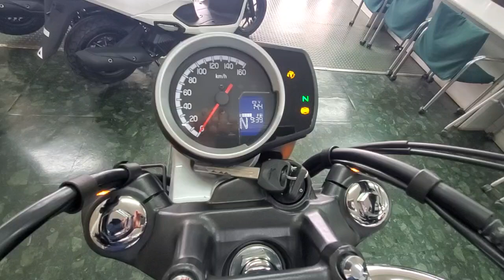GB350 2022年 中古車 バイクショップ名:モトスポットタキ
安心の3年保証!警察への防犯登録15年付!盗難保険もご用意しておりますので是非ご用命ください。当店は国が指定する認証工場完備ですので、車検、点検、修理までメンテナンスもご安心下さい!整備はすべて有資格者によって行われます。あなたに代わってプロの鑑定師を依頼して中古車の車両状態を鑑定しております。第三者機関のプロの鑑定師によりチェックを行い公正にグレードを定めます。お買い上げ頂きましたら整備、登録、保険、配送手配すべて当社におまかせ下さい!お客様はバイクが完成するのをお待ち頂くだけです。ローンの審査もメールからご自身で簡単に審査からご契約して頂けます。お待して居ります。